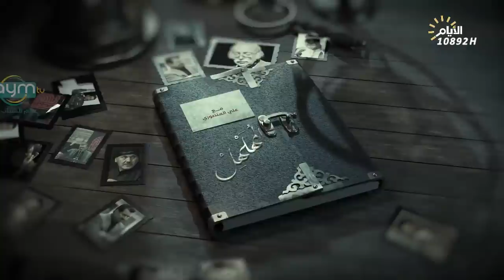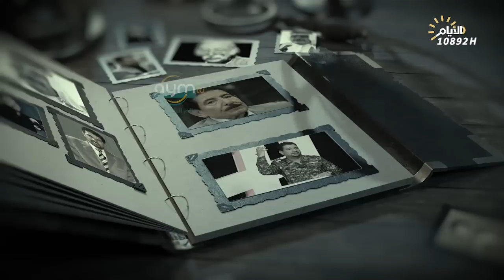برنامج المهلهل مع علي المنصوري وضيفه الشاعر محمد جبار